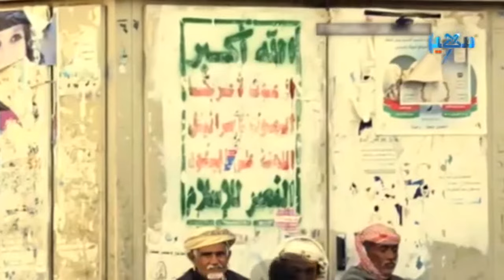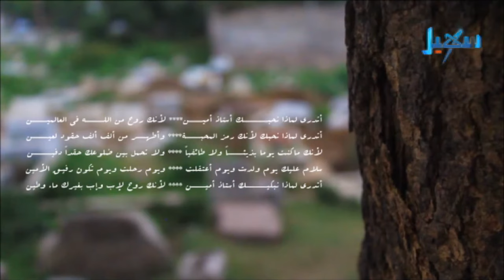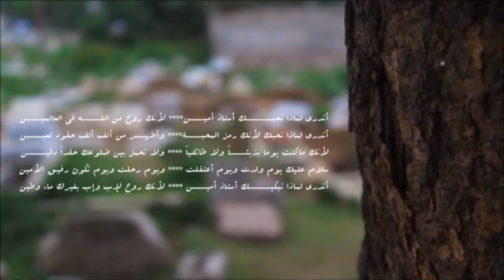فلم | روح إب الشهيد أمين الرجوي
التردد الجديد للقناة على مدار النايلسات (11603 افقي H ) روح إب الشهيد القائد أمين ناجي الرجوي ..الذي دعاهم إلى دواوين الحوار والسلام فاقتادوه إلى مخازن السلاح ودعاهم إلى الحياة فاختطفوه إلى أقبية الموات وسراديب الهلاك .
استشهد وهو الصادق الذي تمناها فتحصل عليها , مؤمناً بالفكرة التي اعتنقها غير آبه بأي كيفية قُتل .
شهيدنا الأمين ذهب إلى الشهادة بقوة وحزم وإرادة ماشياً على قدميه، يسعى نحو المجد بتلك العرجة التي هي خير من آلاف الأسوياء .